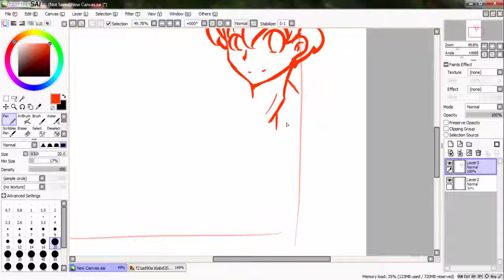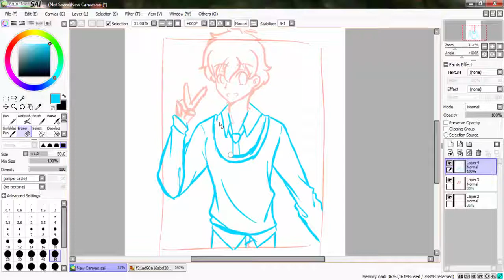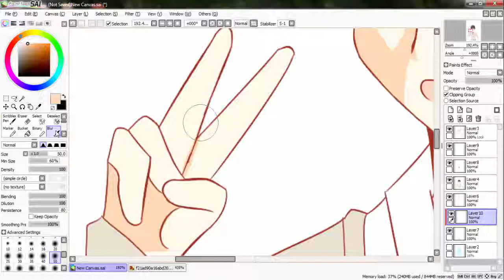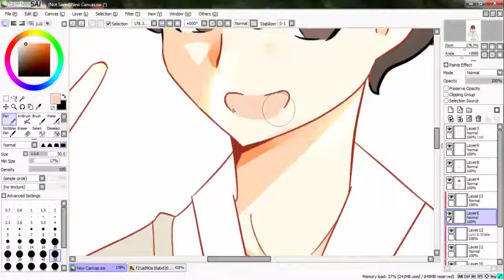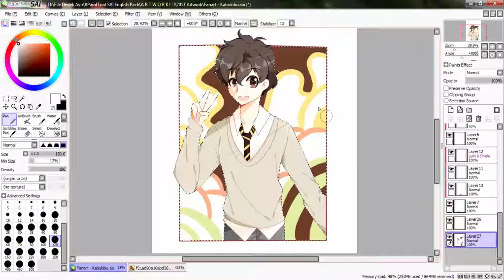[SAI Speed Painting] Kurusu, Kurogo. | Kabukibu Fanart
I rarely make a fanart of anime... but i can't handle to myself to drawing this one. Cause' i really love this anime and Kurusu too!!! OwO

Time : 2+ Hours
Software : Painttool SAI
Tool : Laptop/Acer and Pentab/Huion
Tool SAI : Pen, Brush, and Blur.